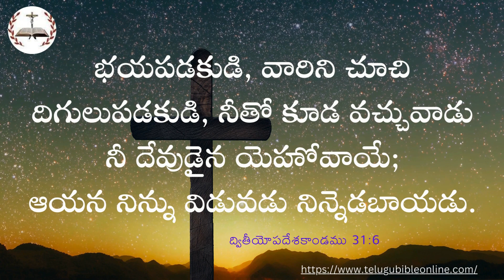God's promise of the day | ద్వితీయోపదేశకాండము 31:6 | Telugu Bible Verse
భయపడకుడి, వారిని చూచి దిగులుపడకుడి, నీతో కూడ వచ్చువాడు నీ దేవుడైన యెహోవాయే; ఆయన నిన్ను విడువడు నిన్నెడబాయడు.

ద్వితీయోపదేశకాండము 31:6

Telugu Bible Verse of the day

eroju devuni vagdanamu, telugu bible devotionals, telugu bible verses